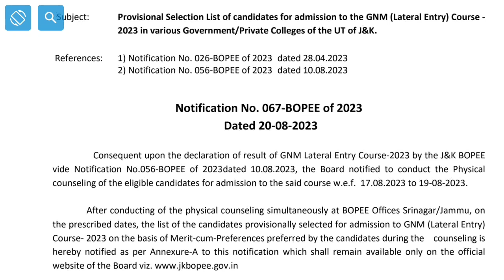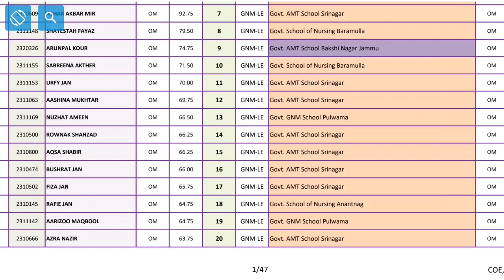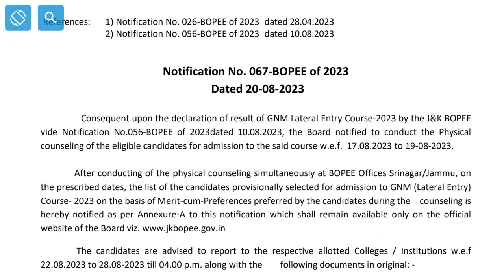JKBOPEE Released Selection List For First Round Counseling Of GNM LE 2023 Download PDF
Jkbopee released selection list for first round Councelling of GNM LE